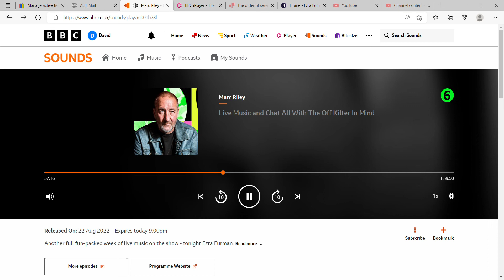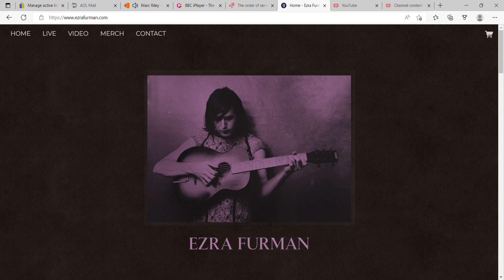Ezra Furman - "Lilac and Black" : BBC Radio 6 session 22.08.22 / Marc Riley show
Thanks so much !! : Live on Marc Riley's BBC Radio 6 show on August 22nd 2022 .